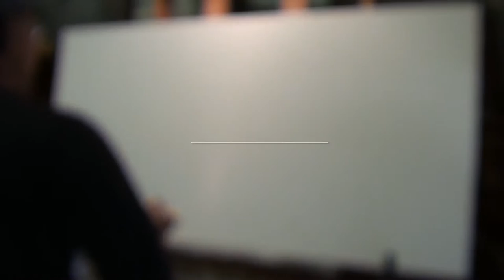Honokeana Cove - Maui - By Fariad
Honokeana Cove - By Fariad

Come See me in Redlands @ Redlands Community Hospital on April 22nd from 5-7 PM @ The hospital .My painting will be in the permanent collection...I'll see yu there...Msg me for more info on this..